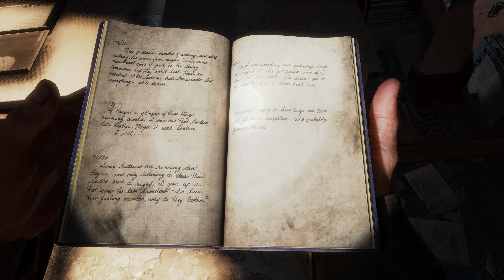The Last of Us Part 1 REMAKE | The University | PC 4K 60FPS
➤ABOUT GAME :
The Last of Us Part I is a 2022 action-adventure game developed by Naughty Dog and published by Sony Interactive Entertainment. A remake of the 2013 game The Last of Us, it features revised gameplay, including enhanced combat and exploration, and expanded accessibility options. Players control Joel, who is tasked with escorting the young Ellie across a post-apocalyptic United States and defend her against cannibalistic creatures infected by a mutated strain of the Cordyceps fungus. The game includes a remake of the 2014 expansion pack The Last of Us: Left Behind, which follows Ellie and her best friend Riley. The original game's online multiplayer mode is omitted.

Following several leaks, The Last of Us Part I was announced in June 2022 and released for PlayStation 5 in September. It received positive reviews, with praise for its graphical enhancements, facial animations, artificial intelligence, and its added accessibility, audio, and controller options. The response to its gameplay and level design was mixed, and several critics questioned the necessity of a remake, especially considering its price. It received an award at the Visual Effects Society Awards, and nominations at the Game Awards and Golden Joystick Awards. The Windows release in March 2023 was marred by performance problems and received mixed reviews.

         ★★FOLLOW ME★★
 📍Instagram • @realmkridah